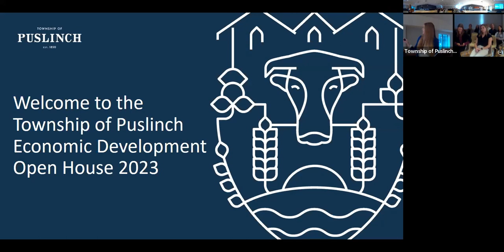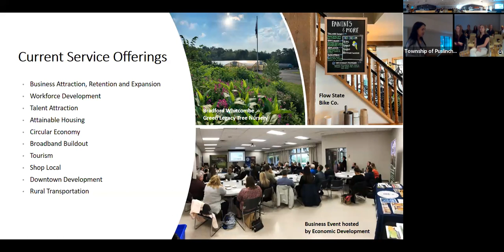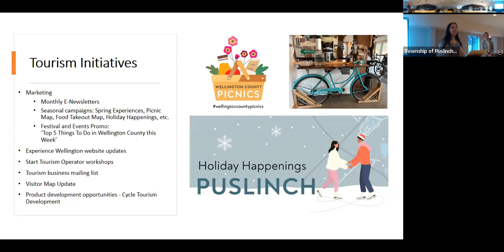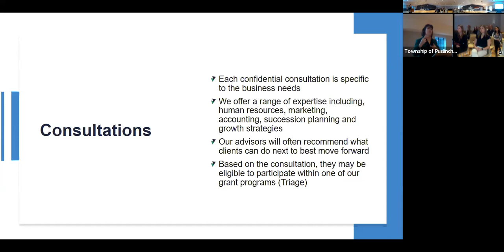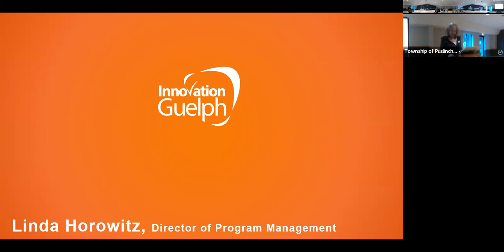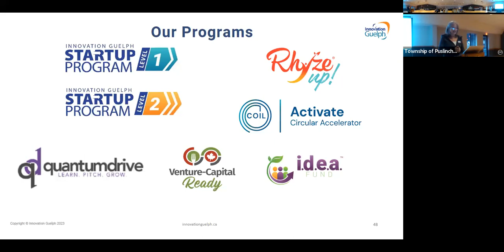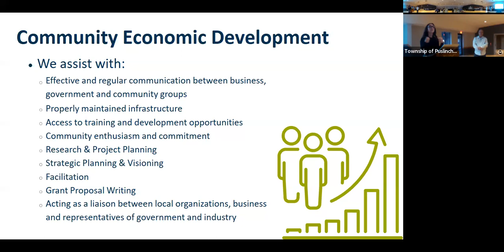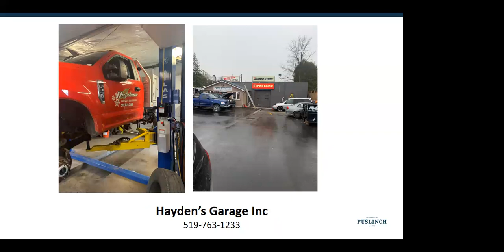September 14, 2023 Economic Development Open House